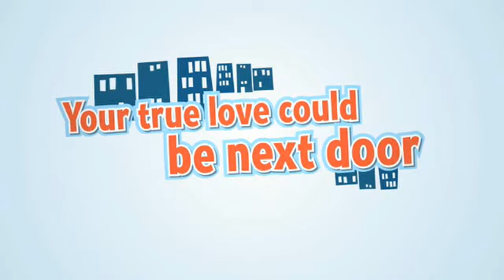The Sims 2 Apartment Life Game Trailer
The Official Game Trailer for The Sims 2 Apartment Life